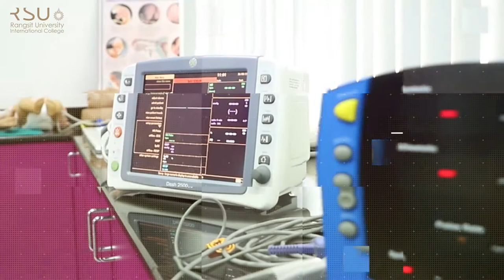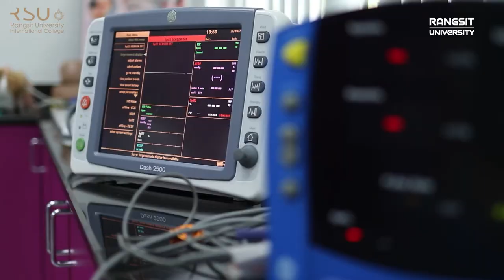BILINGUAL NURSING PROGRAM (International Programme)